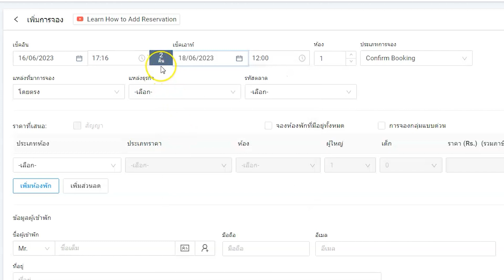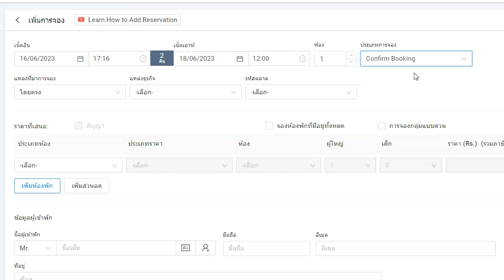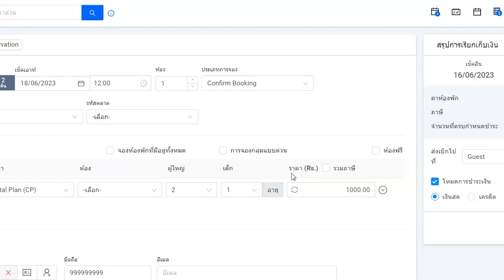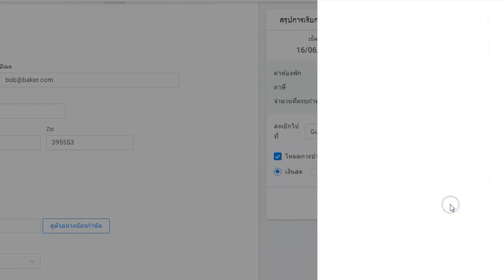วิธีเพิ่มการจองใหม่ใน eZee Absolute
วิดีโอนี้จะแนะนำคุณเกี่ยวกับวิธีเพิ่มการจองใหม่สำหรับแขกที่มีอยู่ โดยใช้ซอฟต์แวร์ eZee Absolute ของเรา

eZee Absolute ช่วยให้คุณบริหารจัดการการปฎิบัติงานภายในโรงแรมของคุณครอบคลุมในทุกๆด้าน เช่น
1. การดำเนินงานแผนกต้อนรับส่วนหน้า
2. ศูนย์การจองห้องพัก
3. แม่บ้าน
4. การชำระเงินและการเรียกเก็บเงิน
5. การจัดการรายได้
6. การวิเคราะห์และการรายงาน
และอีกมากมาย

หากต้องการทราบข้อมูลเพิ่มเติมเกี่ยวกับ eZee Absolute โปรดไปที่นี่

นอกจากนี้ยังมีให้ทดลองใช้งานฟรี 14 วันอีกด้วย คุณสามารถเริ่มต้นได้จากที่นี่

สมัครสมาชิกเพื่อเรียนรู้เพิ่มเติมเกี่ยวกับผลิตภัณฑ์ของเรา

รับเคล็ดลับและเทคนิคการจัดการโรงแรมล่าสุดจากบล็อกของเรา

รับแหล่งข้อมูลโรงแรมฟรีทั้งหมดได้จากที่นี่